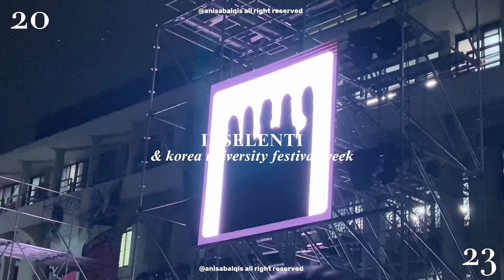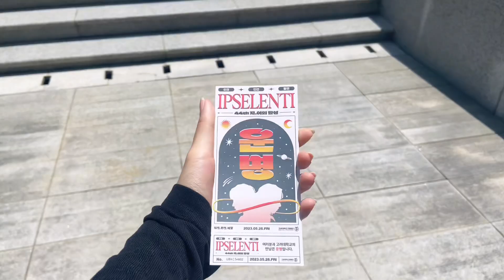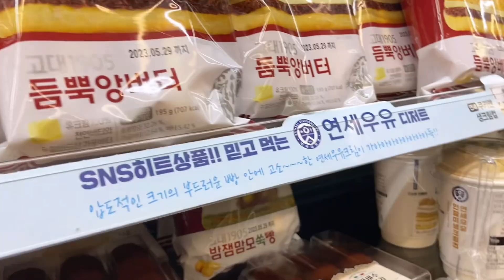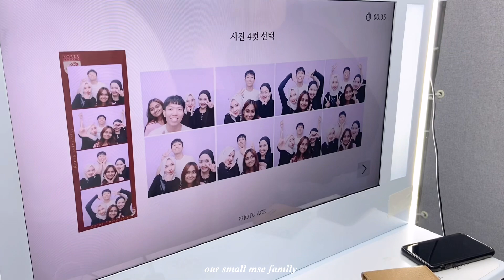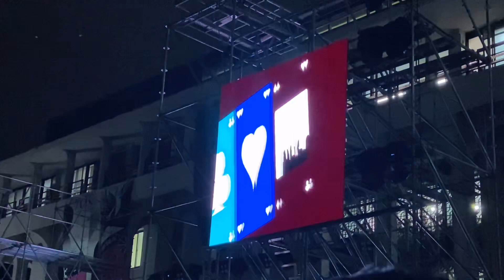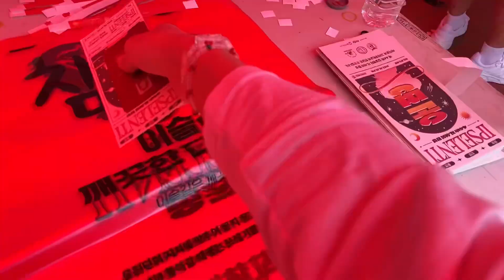korea university festival week - IPSELENTI 입실렌티 23 🎉 (itzy, winner, cl,(g)i-dle, psy) | Qislog 28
⋆｡ﾟ☁︎｡⋆｡ ﾟ☾ ﾟ｡⋆
my second ipselenti BUT MY FIRST IPSELENTI VLOG!! wanted to upload it right after ipselenti but finals back to back for three weeks straight got me 💀 but enjoy the vlog but i had fun editing it!!

((recorded using iPhone 11 & edited using adobe premiere rush))